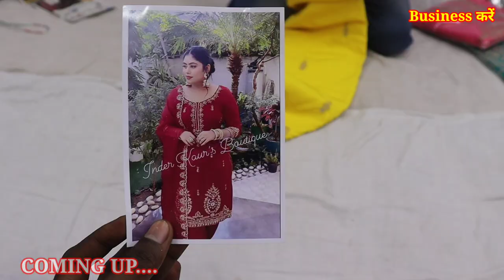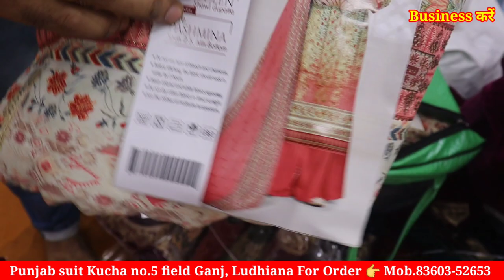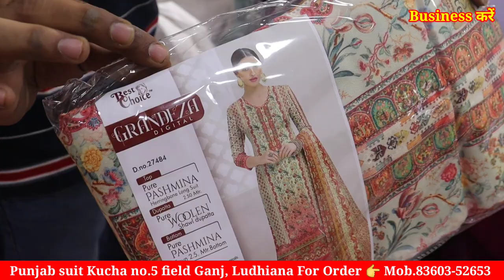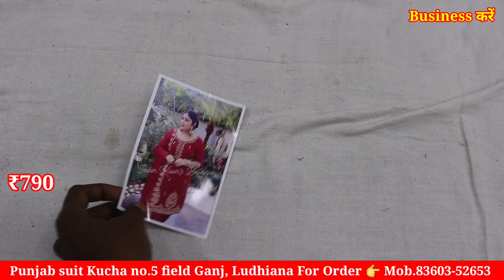₹220 से शुरू Designer and Boutique Suit का बादशाह // लुधियाना का सबसे सस्ता होलसेलर Punjab Suit ldh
Punjab Suit Ludhiana
field Ganj near Basant ice cream shop and jama Masjid Ludhiana Punjab

2.online Order करते है तों Payment करने से पहले video call पर ( माल) suits जरूर चैक करें

Business करें,
Ladies Suit,
Designer Suit,
Ludhiana Wholesale,
Wholesale market,
Suit manufacturer
Ladies Suit
Party wear suit
Designer suit

Cotton duppta suits
Bandhani suits
Bandhej dress material
Jaipuri suits
Gujrati suits
Cotton printed suits
Namazi duppta
Chandni chwonk suits market
BATIQ SUITS
batiq suits
jaipuri dress material
designer suits
gujrati suits
karachi suits

jaipuri suits
gujrati suits
batiq suits
bandhani suits
bandhej suits
hand work suits
punjabi suits
patiala suits
100% pure cotton suits
Cotton printed suits
Jaipuri suits
Gujrati suits
Punjabi suit
Rajasthani suits
fancy suits
biggest wholesaler
and manufacturer
Bandhani suits
Bandhej suits

winter Suit,
ladies suits,
cotton suits,
ambala market,
ambala wholesale,
ghumar mandi suits,
wholesale market,